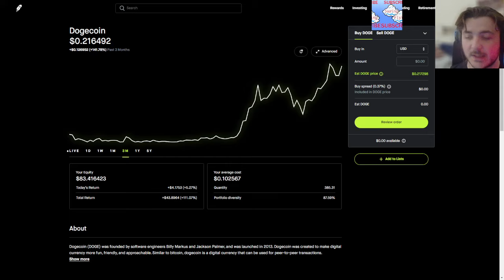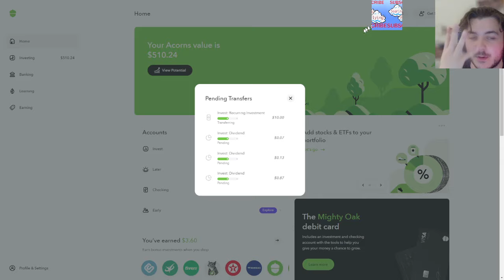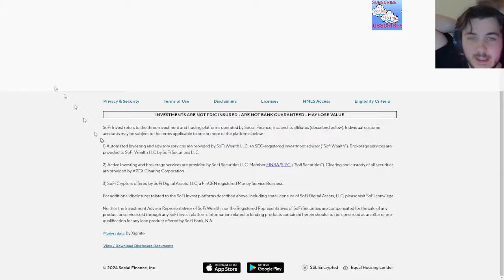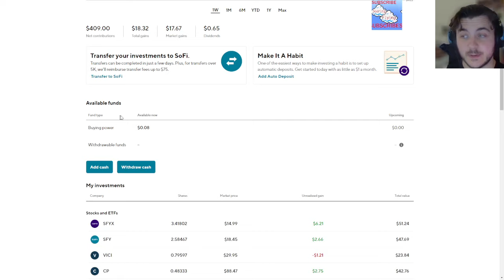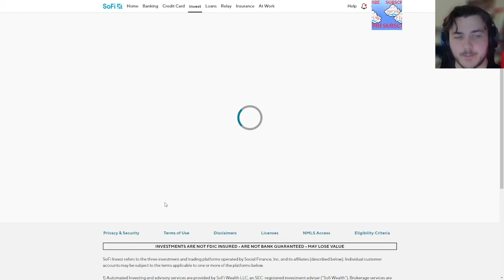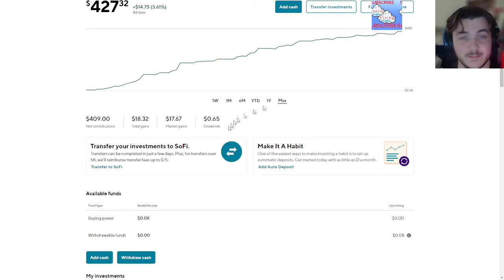Sofi Stocks are BOOOMING | Stock Market Journey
money money money aint it funny